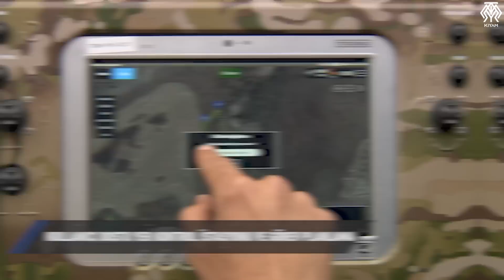Akıncı'ya Yerli Minyatür Bomba! Türkiye ve ABD Bu Alanda Tek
Savunma sanayisinde her gün yeni bir gelişme ile karşılaşıyoruz. Artık iyice alıştık. Ama yine de her yeni gelen haber heyecan kaynağı olmaya devam ediyor. Bugün de böyle bir gelişmeyi konuşuyoruz. Aselsan ve TÜBİTAK SAGE'nin geliştirdiği minyatür bomba Akıncı insansız hava aracımızda görüntülendi. Biz de bu bahane ile bugün yerli minyatür bombayı konuşalım. Ama baştan şunu özellikle bilmenizi istiyorum. Bu bombanın sadece adı minyatür. Ne kendisi küçük ne de etkisi küçük olacak. Bu mühimmat tahmininizin çok ötesinde bir mühimmat. Zaten bu yüzden bunu yapabilen sadece ABD vardı. Artık Türkiye de var.